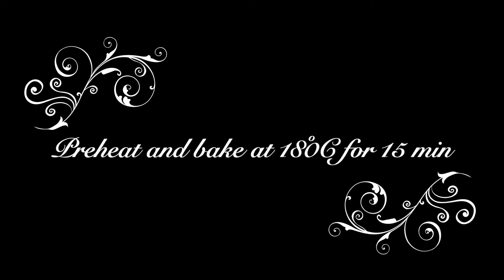செயற்கை நிறங்கள் இல்லாத Casatta ஐஸ்கிரீம், casatta icecream without artificial colours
For Bread
country sugar - 4 tbsp

For Mango layer
Mango - 1 chopped
milk - 1 tbsp
saffron - 2 pinches
sugar - 2 tbsp
tutti fruiti - 3 tbsp
icecream scoops - 3

For Green layer
Kiwi - 3 chopped
pista - 20
icecream scoops - 3

For pink layer
strawberry - 6
sugar - 2 tbsp
beetroot juice - 1 tbsp
icecream scoops - 3
chopped nuts - 3 tbsp

For icecream
Fresh cream - 2*250 ml